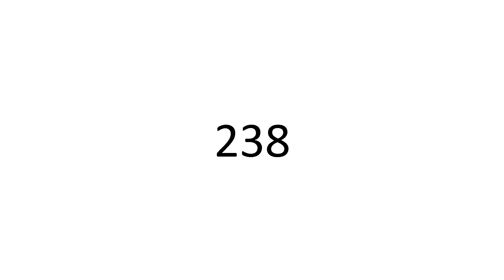238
👑 Sohail Hakim 👑
                               238